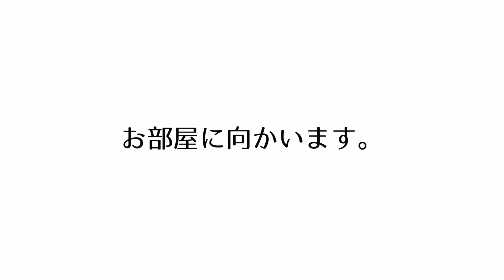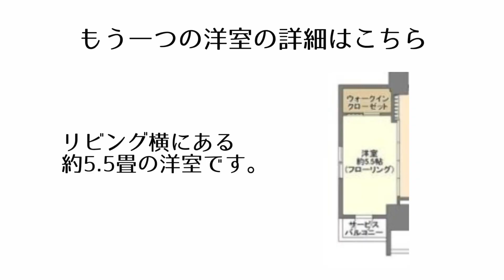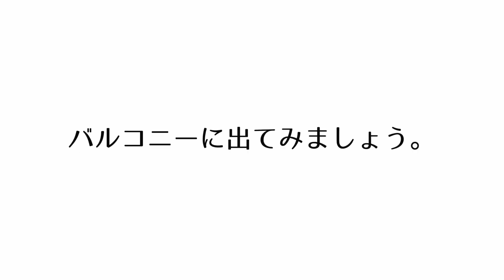【新築分譲マンション】伊藤忠都市開発分譲の高級マンション「クレヴィア新宿若松町」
≪物件概要≫
建物名　クレヴィア新宿若松町
住所　東京都新宿区若松町7-1

≪募集条件≫
3LDK(80.85㎡)